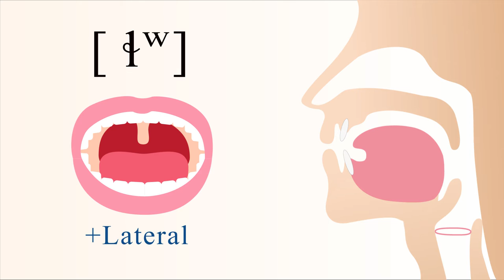[ ɬʷ ] voiced labialized apical alveolar lateral fricative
How to pronounce ɬʷ -- voiced labialized apical alveolar lateral fricative

Glossika | Glossika sorts natural languages by structure and difficulty, delivering memory, pronunciation, and fluency skills to language learners between any two languages.